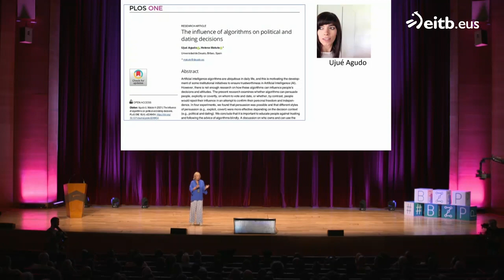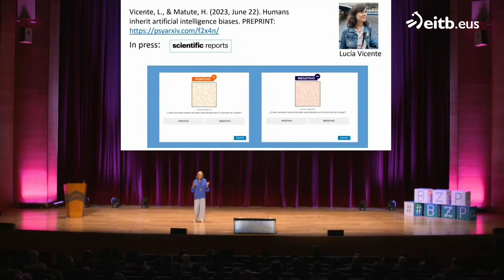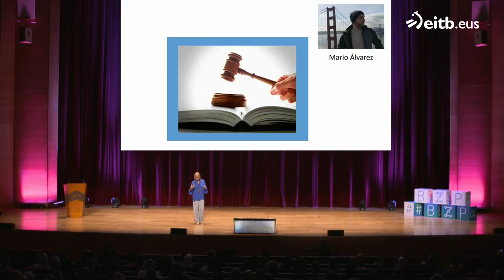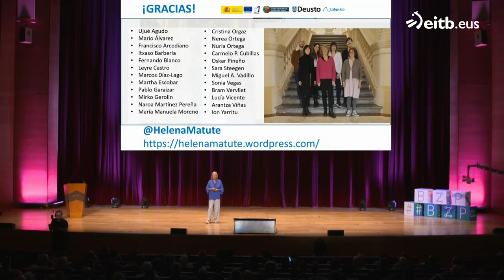Naukas Bilbao 2023. Helena Matute: Experimentos con humanos e IAs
Helena Matute es doctora en Psicología y directora del Laboratorio de Psicología Experimental en la Universidad de Deusto (Bilbao). Ha trabajado como investigadora visitante en las Universidades de Minnesota, Gante, Sydney y Queensland. Su investigación se centra en el aprendizaje asociativo, ilusiones causales y sesgos cognitivos, así como aspectos psicológicos de las nuevas tecnologías.